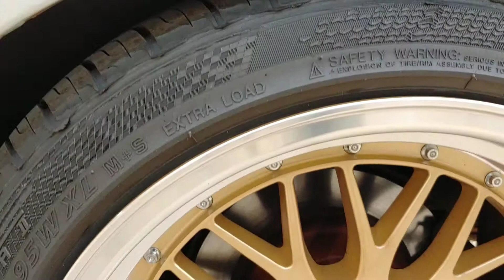NEW Beetle juice 2 BMW 318 TI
Oh lawd